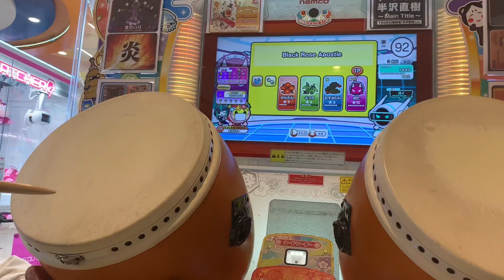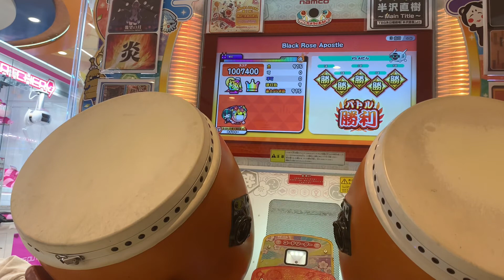【太鼓の達人ニジイロver】 Black Rose Apostle(裏) 全良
埼玉県の田舎でひっそりドンゲーやってます✌︎

みんなで楽しくをモットーに活動してます!
社会人も学生さんも一緒にやってます☺︎
動画の投稿は不定期ですΣ(-᷅_-᷄๑)
この動画が皆さんの暇潰しに少しでもなれば幸いです^ ^

Player・あずさ
camera:はくりゅう三脚
久しぶりに黒薔薇やるわ~っていってすぐ全良してた。安定感っぱない👀